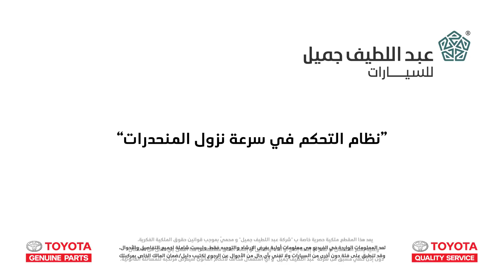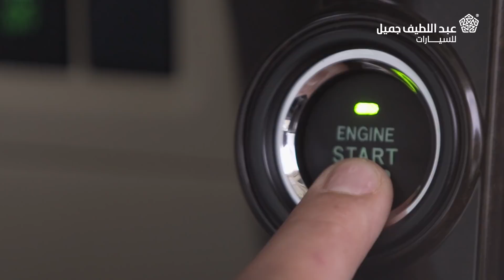نظام التحكم في سرعة نزول المنحدرات | صنها بنفسك Toyota DIY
نظام التحكم في سرعة نزول المنحدرات هو احد الأنظمة المساعِدة على القيادة في الطرق الوعرة. وهو يساعد تحديداً على تفادي السرعة الزائدة أثناء نزول المنحدرات الشديدة.